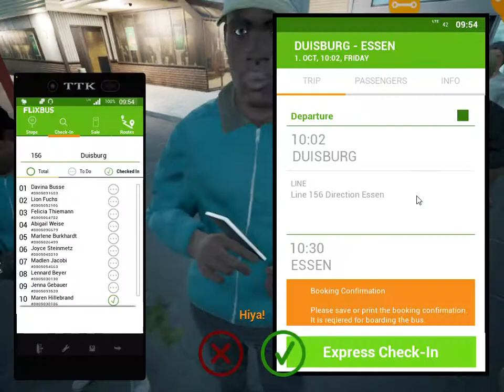Fernbus Simulator Duisburg to Essen — Scania Touring!Pc Gameplay